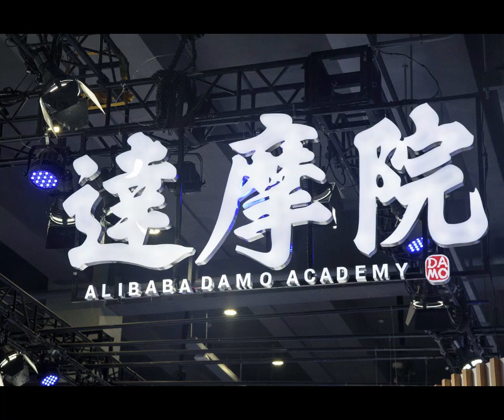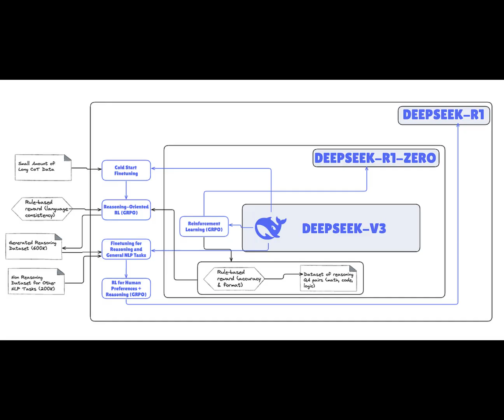Meet Luo Fuli: The 29-Year-Old "AI Prodigy" Behind DeepSeek's Global Success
🌟 Discover the inspiring story of Luo Fuli, the young AI genius who helped DeepSeek rival ChatGPT and take the tech world by storm! 🌟

In this video, we dive into the incredible journey of Luo Fuli, a 29-year-old AI researcher hailed as an "AI prodigy" in China. From her early struggles in computer science to becoming a key player at DeepSeek, Luo's expertise in natural language processing (NLP) has been instrumental in developing DeepSeek-V2 and V3—AI models that are challenging global giants like ChatGPT, Gemini, and Claude AI.

🔍 What you’ll learn in this video:
✅ How Luo Fuli went from struggling student to publishing 8 papers at the prestigious ACL Conference.
✅ Her groundbreaking work at Alibaba’s DAMO Academy and contributions to open-source AI projects.
✅ The role she played in creating DeepSeek-V2 and V3, AI models that rival GPT-4 and Claude 3.5 Sonnet.
✅ How DeepSeek’s innovative approach is outperforming competitors like Google, Meta, and Anthropic.
✅ The impact of DeepSeek’s success on the global tech market, including its rise to the top of the Apple App Store.

💡 Why DeepSeek Matters:
DeepSeek, founded in 2023 by Liang Wenfeng, is revolutionizing the AI industry with its cost-effective, high-performance models. With Luo Fuli’s expertise, DeepSeek has become a symbol of innovation, proving that talent and creativity can outshine even the biggest tech giants.

📈 Key Highlights:

DeepSeek-V3’s performance rivals GPT-4 and Claude 3.5 Sonnet.

The R1 model surpasses AI models from Google, Meta, and Anthropic.

DeepSeek’s app has surpassed ChatGPT in downloads, topping the US App Store charts.

👩‍💻 About Luo Fuli:
At just 29, Luo Fuli has achieved what many can only dream of. From her academic achievements at Peking University to her groundbreaking work at Alibaba and DeepSeek, she’s a true inspiration for aspiring AI researchers everywhere.

📢 Join the Conversation:
What do you think about Luo Fuli’s journey and DeepSeek’s rise in the AI world?